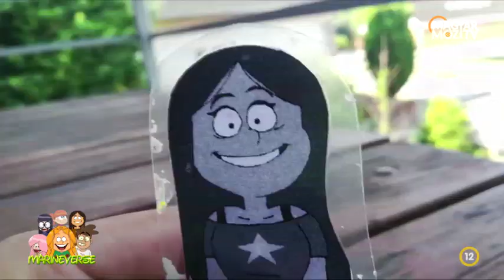Az első megoldás: az együttműködés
A Harmadik Marine a Magyar Mozi TV műsorán!